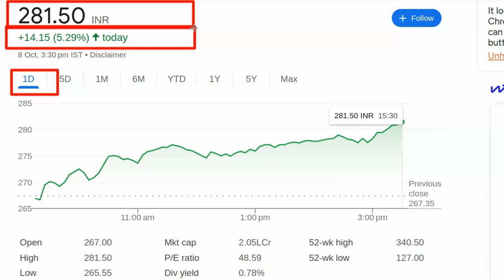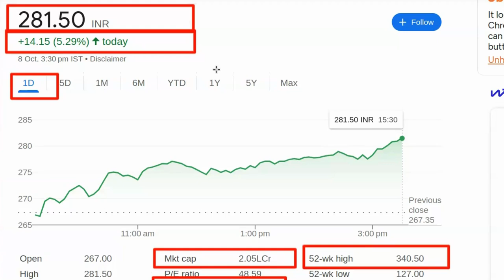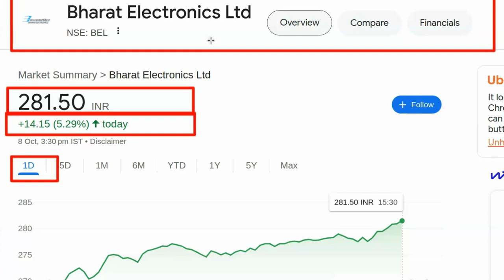Share market kaun sa lena chahiye | Best share to buy now today india | Konse share me invest kare